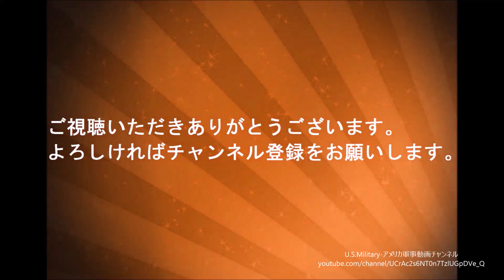陸上自衛隊木更津駐屯地に向けて米海兵隊岩国航空基地を出発する陸自V-22オスプレイ